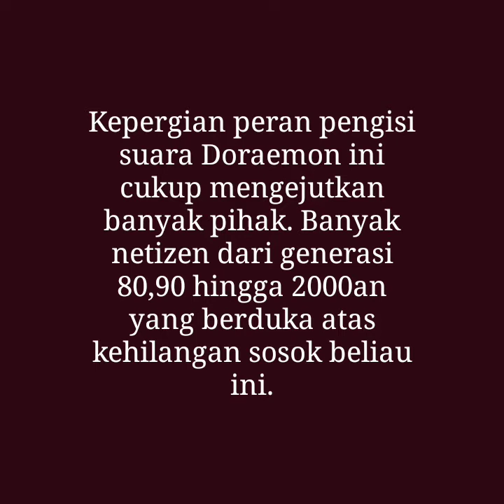5 fakta dubber Doraemon meninggal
Innalilahiwaiinailaihirojiun kabar duka datang dari pengisi suara doraemon yang telah berpulang pada hari minggu 12 juli 2020 kemarin. Banyak pihak yang dikejutkan dengan berpulangnya pengisi suara Doraemon yang berakhir pada tahun 2018 yang lalu ini

semoga tenang disisiNya dan ditempatkan kepada golongan orang2 yang bertakwa🧕🧕🌹